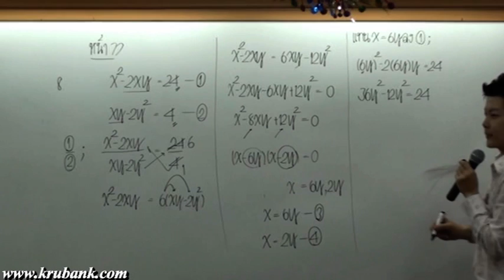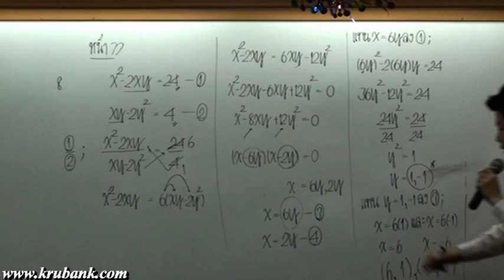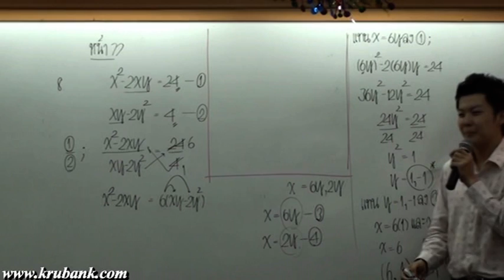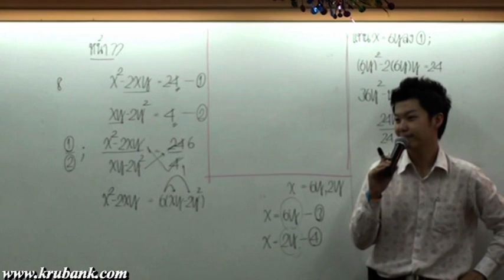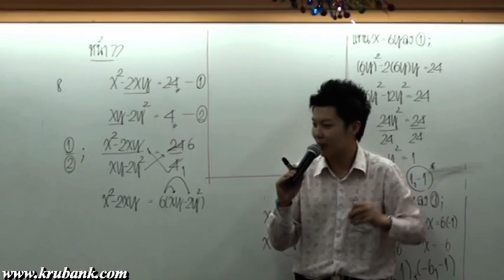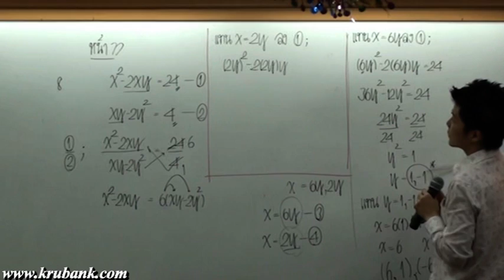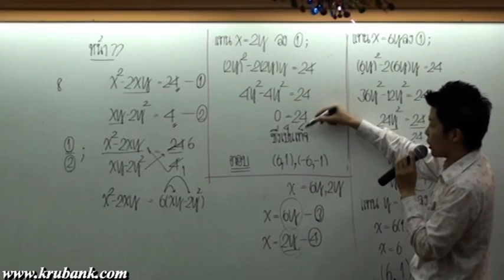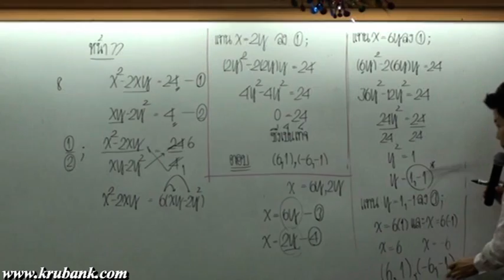ระบบสมการ ม 3 คณิตศาสตร์ครูพี่แบงค์ part 7